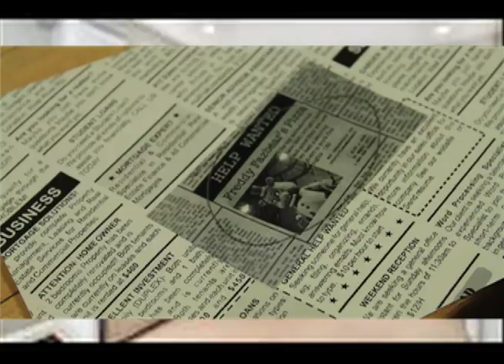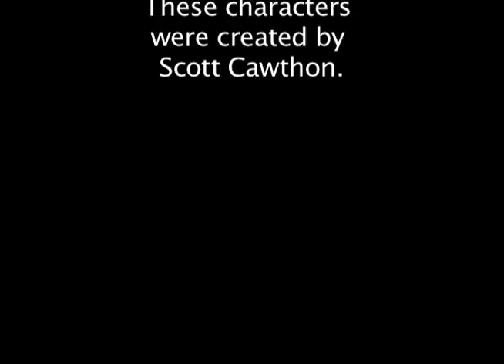Five Night's At Freddy's: The Movie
I made this movie at a local video camp. Thank you to Jeff Garfield for acting in this movie